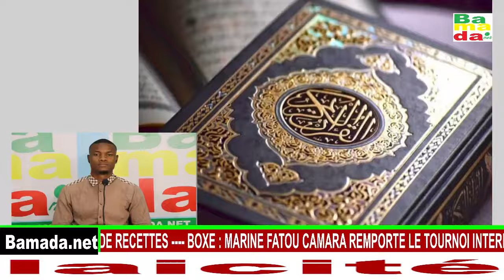Emission koutouba Thèmes : laïcité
Emission  koutouba
Thèmes : laïcité
Invité : Kalan fa Gaoussou Traoré et Seydou Keita